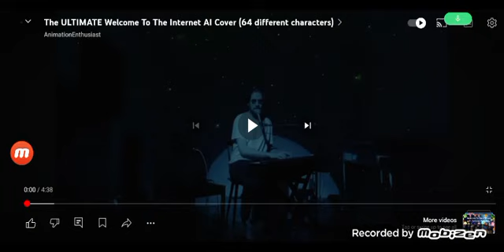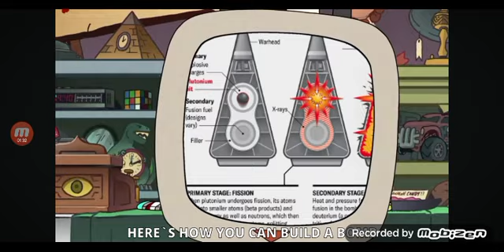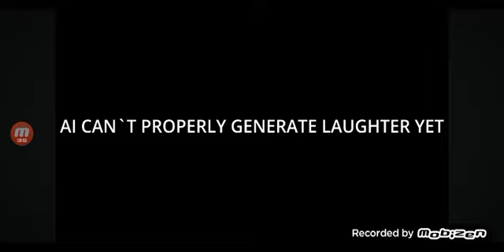random random music abridged